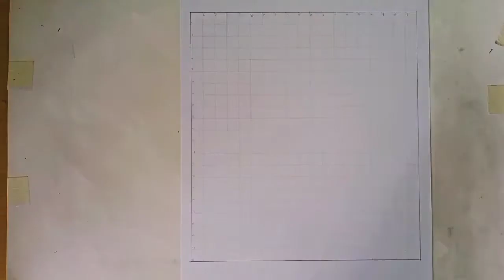Cara menggambar Wajah Gadis Cantik Menggunakan Pensil Warna Faber-Castell || beautiful girl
Art
Drawing
Painting
Handmade
Draw
Paint